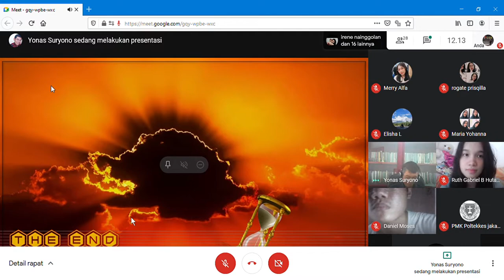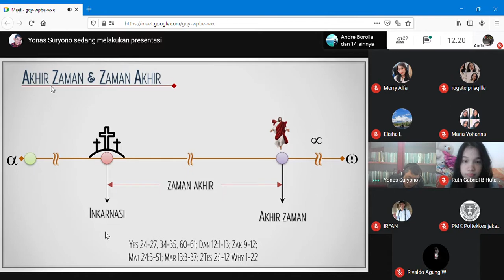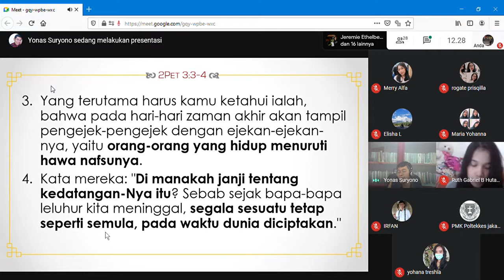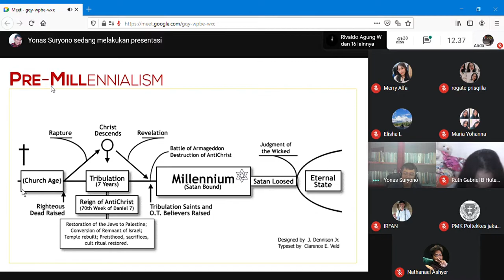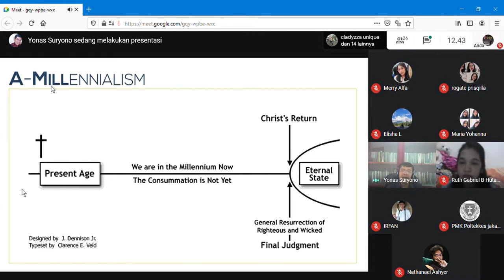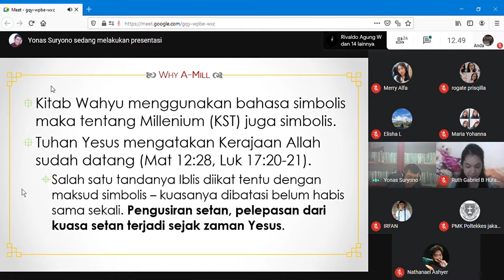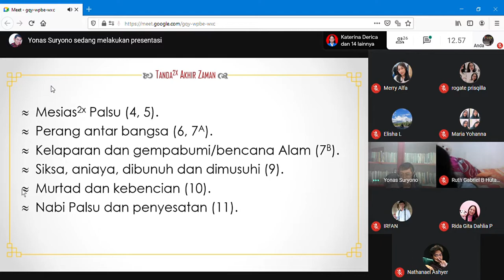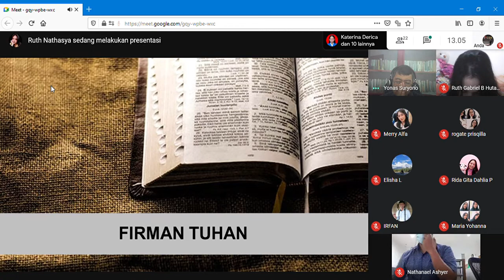The End - Khotbah Akhir Zaman (Eschatology).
Akhir Zaman dan Kerajaan 1000 Tahun (Milennium).